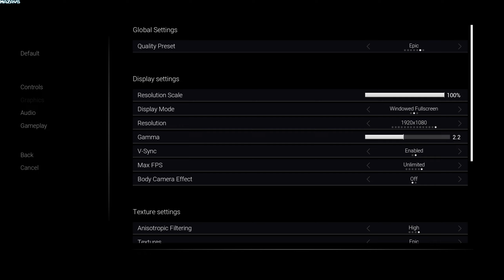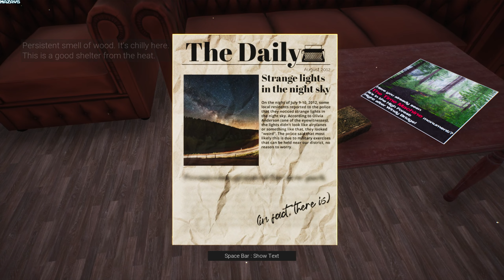Great North Shelter 2 | GamePlay PC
As you embark on this spine-tingling journey, you'll play as a fearless female protagonist determined to uncover the truth behind the strange happenings. Piece together the intricate lives and biographies of the park's vanished inhabitants.

Key Features

Unconventional game mechanics designed to troll and surprise you, ensuring an experience filled with laughter and bewilderment. Be sure to leave no stone unturned and no angle unseen!
Strange Objects - A series of mysterious objects, which alter the environment and are integral to progressing through the game. Finding these will be key to moving forward in your journey so keep your eyes peeled.
A myriad of interactive objects that delight, surprise, and send shivers down your spine. We’ve put a lot of effort into these so be sure to check them all out!
Soul-stirring Compositions - A rare and beautiful musical score that only graces your ears at specific locations, further heightening the emotional and atmospheric impact of the game. Can you uncover all the game’s tunes?
Spellbinding Atmosphere - A dark, emotional, and narrative-driven adventure with a strong female protagonist at its core, masterfully weaving together elements of comedy and horror. Get immersed and entranced in this unforgettable journey.
Walking Story - A linear yet lore-rich journey that encourages you to dive deep into the world of Great North Shelter 2, exploring every nook and cranny to uncover its secrets. It’s an accessible experience regardless of the gamer stripes you carry.

Dare to uncover the truth in Great North Shelter 2 – where nature, mystery, and humor collide.